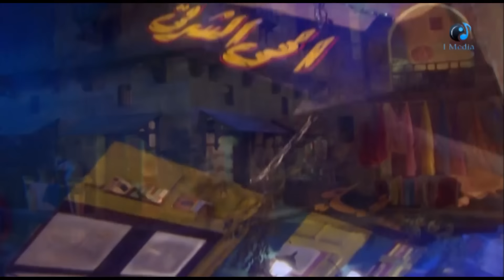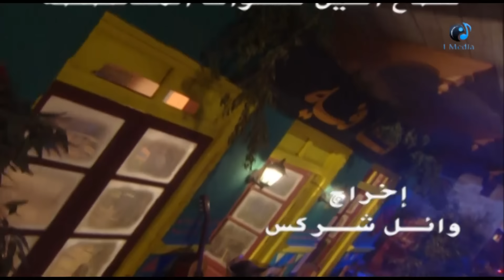Gawaher - Hamada / جواهر - حمادة